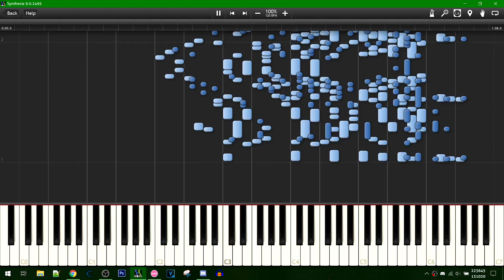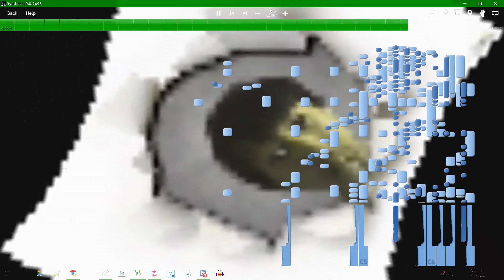Exclusive preview track from my new Solo Album (bfdi ending song) converted to midi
dedicated for @carykh

if you want sped up version just speed it up by 1.5